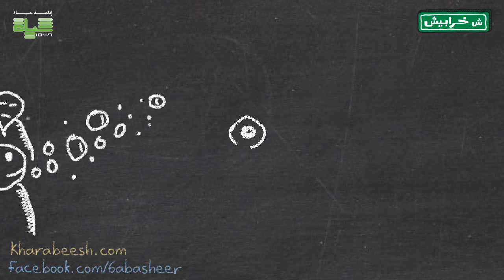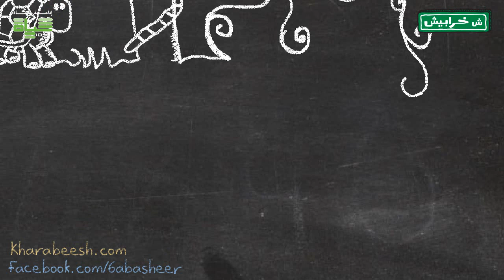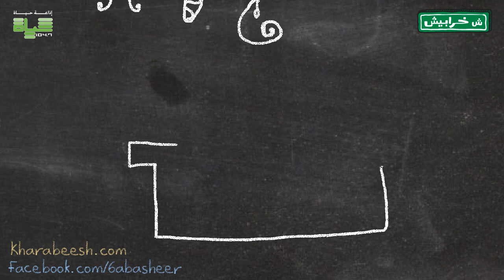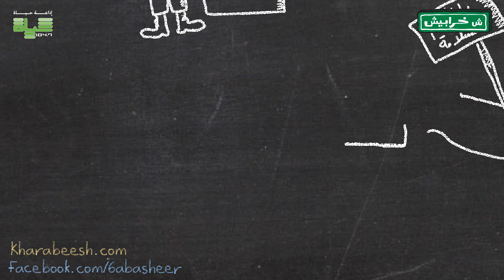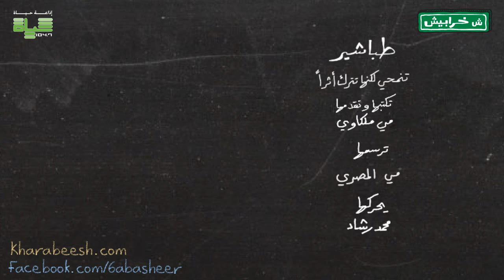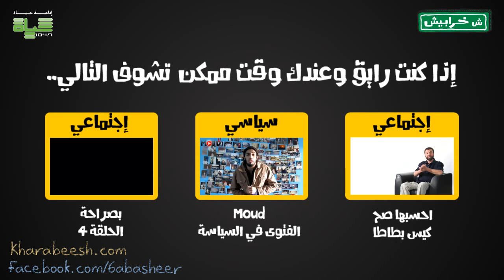أدغال الشركة!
طبائع بعض الناس تشبه طبائع بعض الحيوانات... هذا رأي صاحبينا في القصة، فهل تتفقون معه؟ تابعوا الحلقة.

برنامج "طباشير" قصص من جُدران عالمنا الواقعي؛ تكتبها وتقدمها الكاتبة والإعلامية ميّ ملكاوي